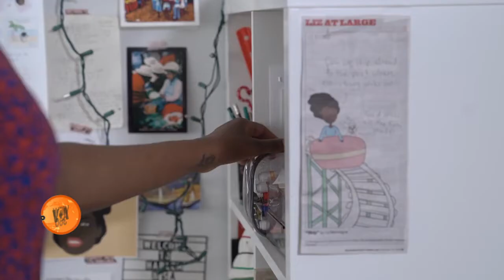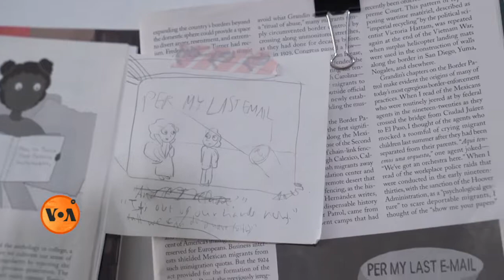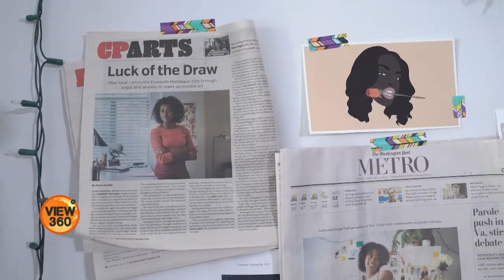First Black Female Cartoonist of New Yorker Magazine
امریکی جریدہ نیویارکر اپنے کارٹونوں کے لئے مشہور ہے۔ یہ تقریباً 100 سال سے شائع ہو رہا ہے لیکن اس عرصے میں کسی سیاہ فام آرٹسٹ کا کام نہیں چھپا تھا۔ اب ایک 24 سالہ سیاہ فام خاتون کارٹونسٹ اس رسالے کے لئے کارٹون بنا رہی ہیں۔